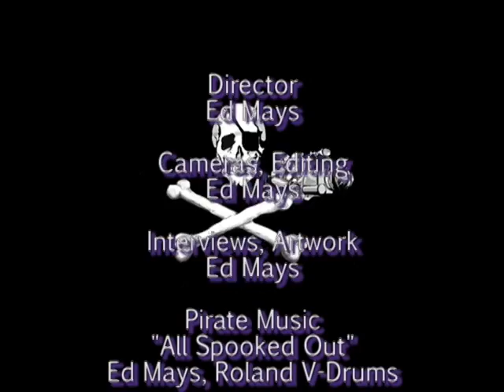Shane Harris: Cyber War, The Military's Future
No stranger to reporting on national security state issues, Shane Harris' previous book, The Watchers: The Rise of America's Surveillance State examined why and how the American government spies on its own citizens.  Now Pirate TV welcomes the investigative journalist back to talk about his latest book, @War The Rise of the Military-Internet Complex.

Cyberspace is the fifth domain of warfare and defensive cyber operations have become routine for the military. Shane Harris offers an “unnerving exposé” of this new field of battle and the rising military-internet complex. @War gives examples of this new field — from Chinese hackers invading the Department of Defense, to the U.S. using computers to launch virus strikes against enemies. Harris examines the post-9/11 advances in cyber warfare and the far-reaching influence they have on America’s foreign policy. He also outlines how these government advancements in the cyber world — including cooperation with companies such as Google and Facebook — will affect all aspects of life for anyone using the Internet. Harris is a senior writer at Foreign Policy magazine.

Thanks to Seattle Town Hall & University Bookstore